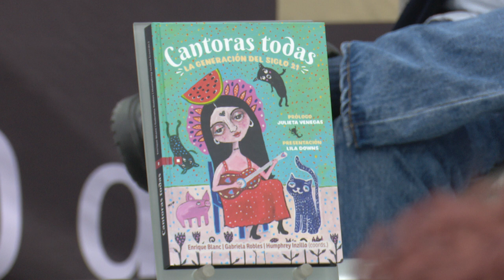Presentación de la colección de libros de música “La Media Vuelta”.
Editorial Universidad de Guadalajara. Con la participación de Enrique Blanc y Juan Pablo Correa.